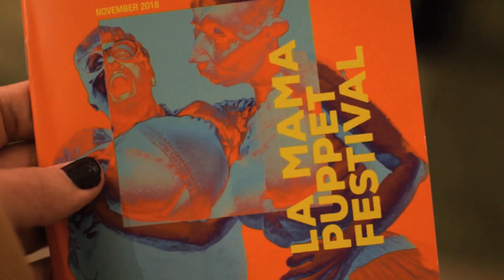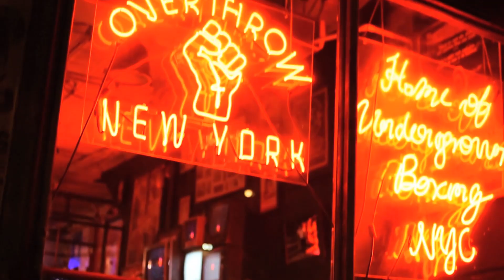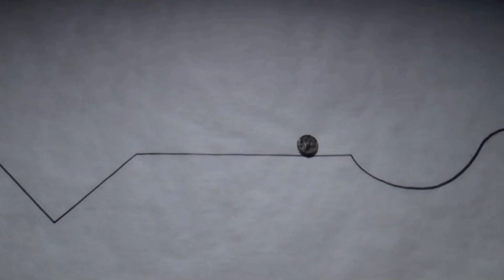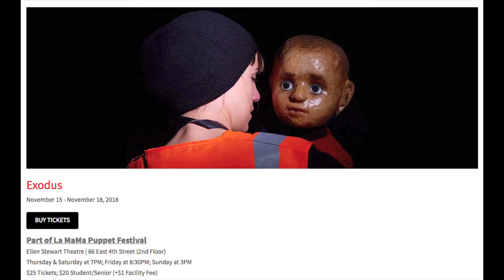La MaMa Puppet Festival 2018 | Puppet Person Vlog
This puppet person saw a bunch of works of experimental puppet theater at La MaMa in NYC. The puppet shows and related information are linked below, as well as other credits from the video.

La MaMa Puppet Festival (includes all puppet show credits):
Curated by Denise Greber
Puppet Slam curated by Jane Catherine Shaw